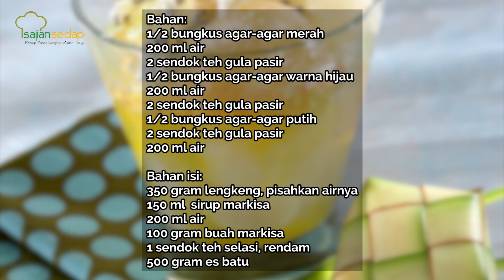Resep Buka Puasa: Es Agar-Agar Dengan Kelengkeng, Segarnya Juara!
Ini dia resep es agar-agar dengan kelengkeng yang bakalan bikin buka puasa lebih meriah! Cek resepnya berikut ini.

Produser:
Penulis Naskah:
Peraga:
Fotografer: Inggar Rivaldi
Videografer: Bambang Tetuko dan Andrian
Video Editor: Bambang Tetuko